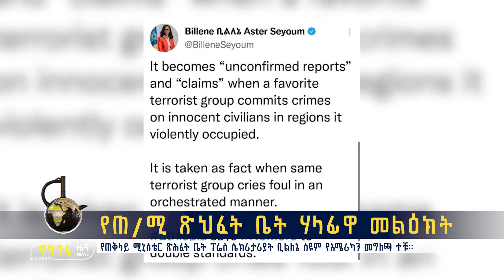የጠ/ሚ ጽህፈት ቤት ሃላፊዋ መልዕክት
የጠቅላይ ሚኒስቴር ጽሕፈት ቤት ፕሬስ ሴክሪታሪያት ቢልለኔ ስዩም የአሜሪካን መግለጫ ተቹ፡፡